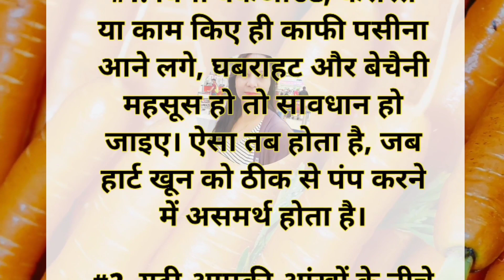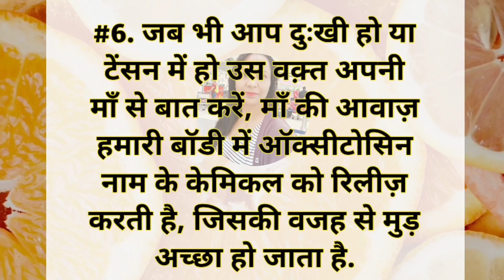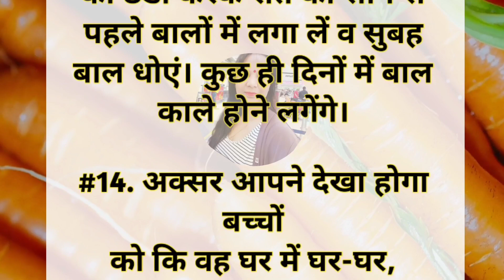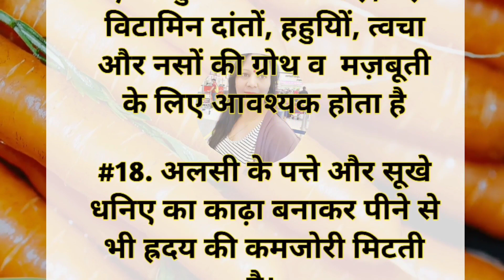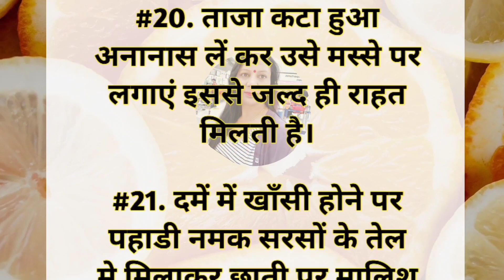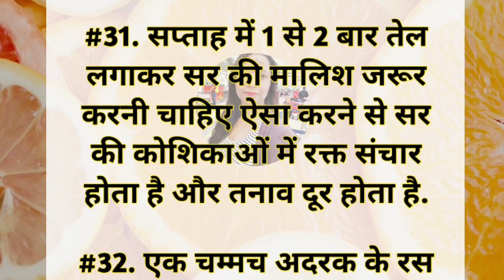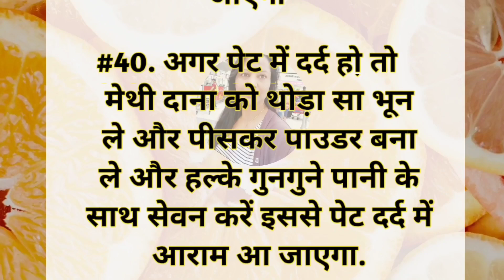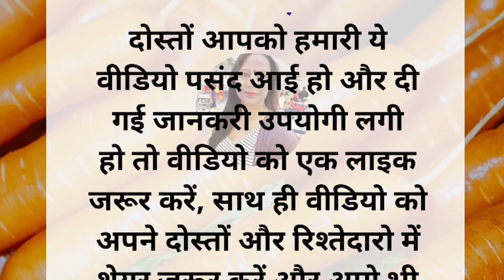स्वास्थ्य संबंधित ध्यान रखने योग्य 40 जरूरी बातें | Health Tips| kitchen tips lessonable quotes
स्वास्थ्य संबंधित ध्यान रखने योग्य 40 जरूरी बातें | kitchen tips| Health Tips| lessonable quotes